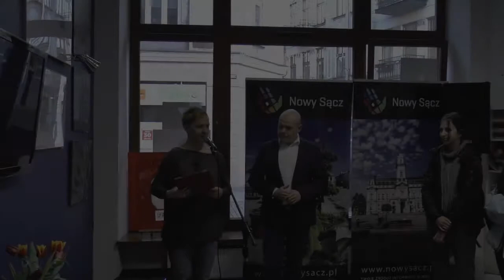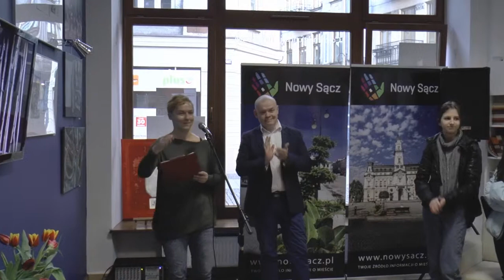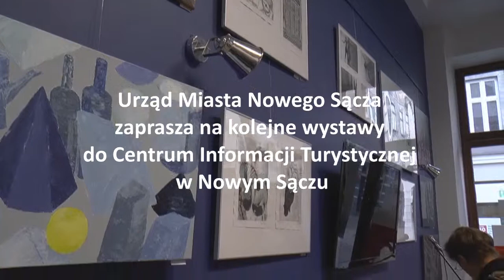Wernisaż wystawy 2HB - Ziemia Sądecka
Zapraszamy na obszerną wideo relację z wernisażu wystawy 2 HB.